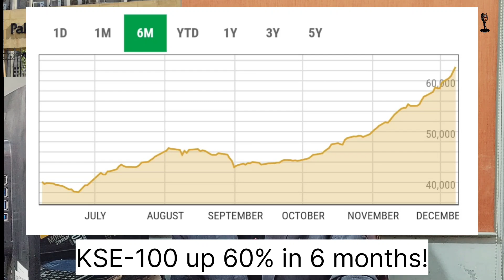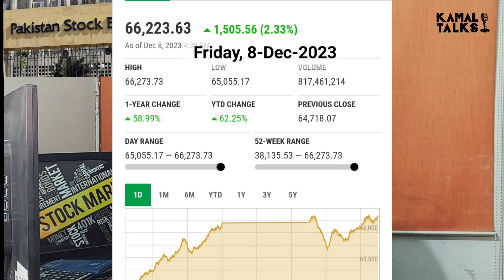Stock Market Strategies: Secrets Of The Big Players In PSX | Foreigners | Banks | Mutual Funds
Decoding Stock Market Strategies: Insights into the Moves of Big Players of PSX | Foreigners | Banks | Insurance Companies | Mutual Funds | Companies | Institutional Investors

Learn stock market trading with Shakil Anwer Kamal and enrol yourself in the next sessions.